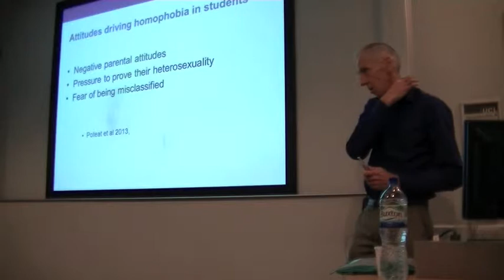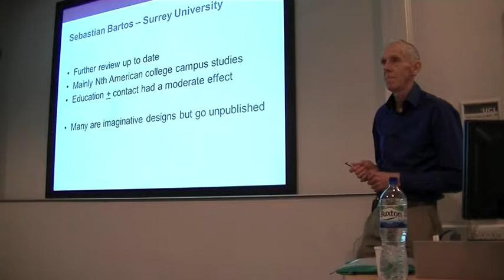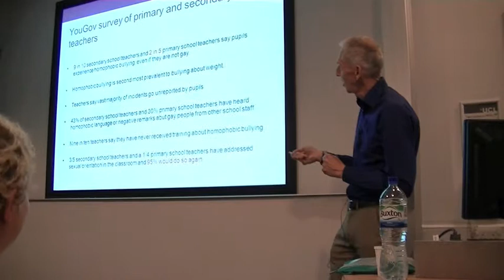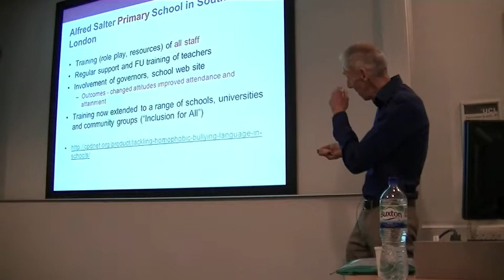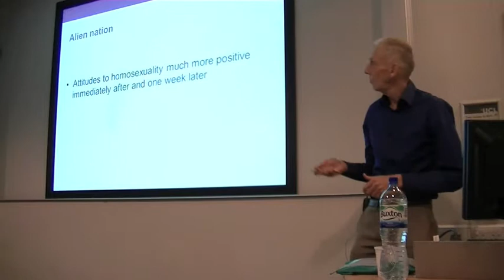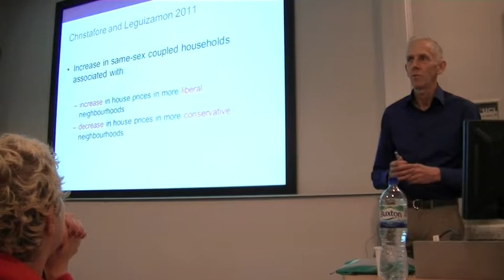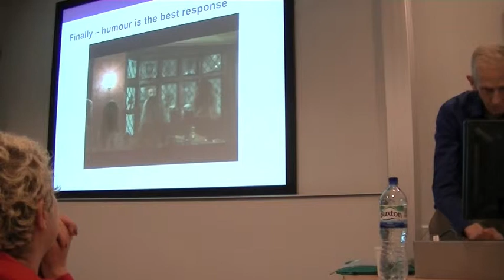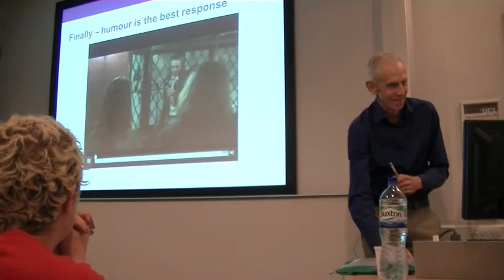Combatting Homophobia 4